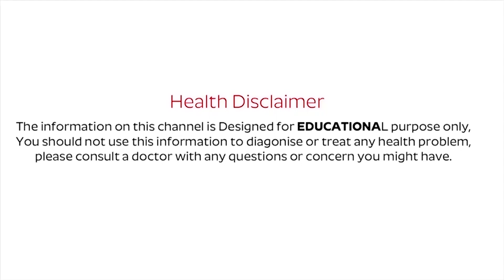Why knee pain Occurs In Old Age People | Dr Vijay Bhaskar | Nature Cure Fit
Watch ► ► Why knee pain Occurs In Old Age People | Knee pain | Dr Vijay Bhaskar | Nature Cure Fit